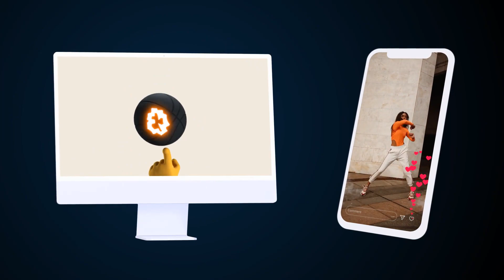Advanced Fire Elements | After Effects Template